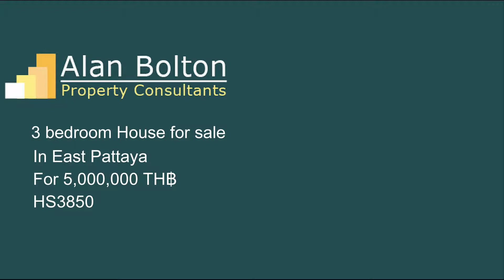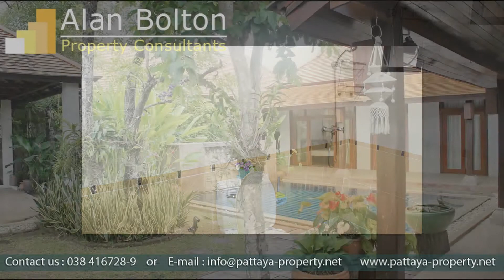House for sale in East Pattaya for 5,000,000 TH฿